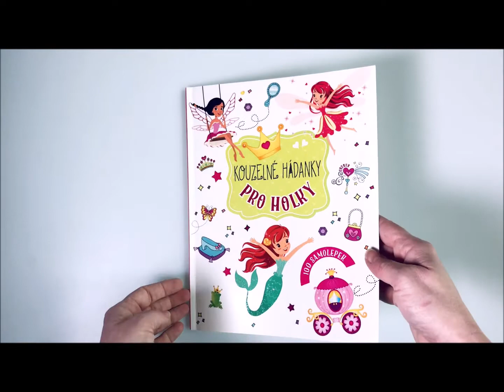Kouzelné hádanky pro holky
Knížka obsahuje spoustu aktivit pro pobavení, ale také zapeklité hádanky a úlohy. Knížka představí okouzlující a čarokrásný svět plný jednorožců, kouzelných víl a přenádherných princezen. Se zatrolenými úkoly nahlédneš do čarovné říše s přátelskými draky a roztomilými skřítky. Pomoz princezně najít cestu do zámku, vybarvi kouzelníkovi jeho magický zámek a přiveď mořskou vílu k jejím kamarádům. Bludiště, sudoku, puzzle, malování podle čísel - tak neváhej, vezmi pastelky do ruky a začni s luštěním!